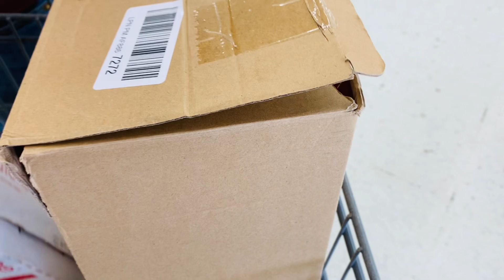අලුත් තැනක Shopping | ඇමරිකාවේ| අපිත් එක්ක යමුද?